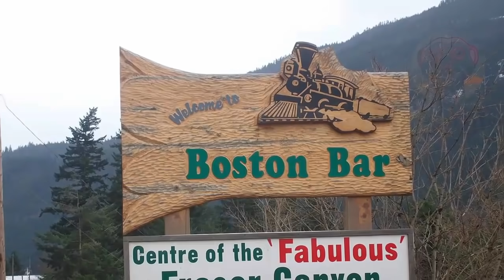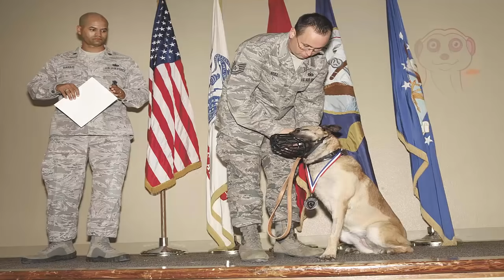10 ANIMALI CHE HANNO SALVATO DELLE VITE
Quale di queste storie ti ha stupito di più? Dimmelo nei commenti :)  A presto